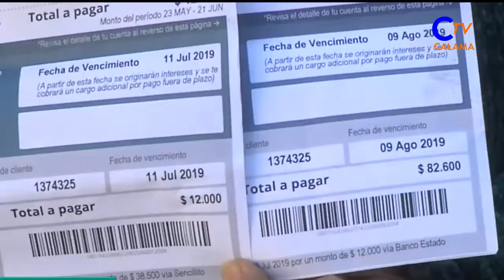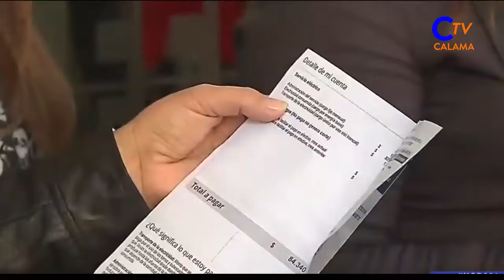09 oct 2019 Diputada Núñez salió al paso del alza en las tarifas de electridad